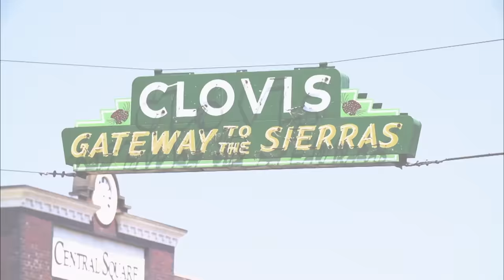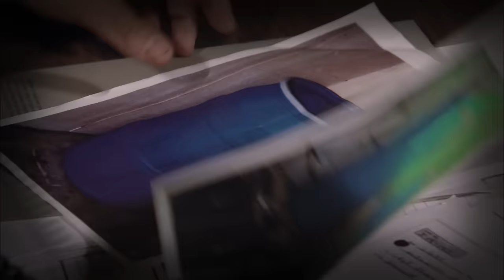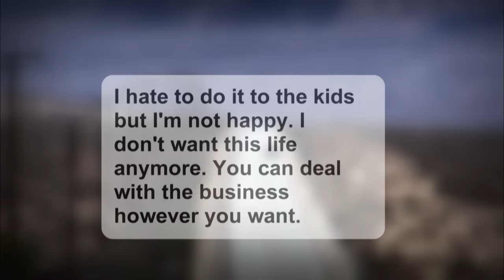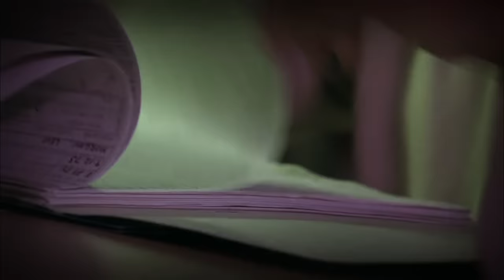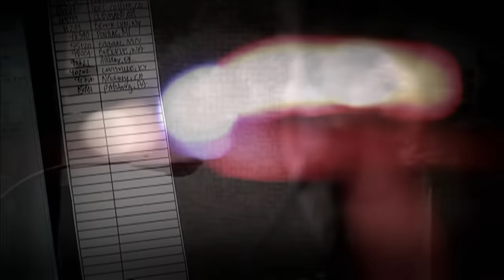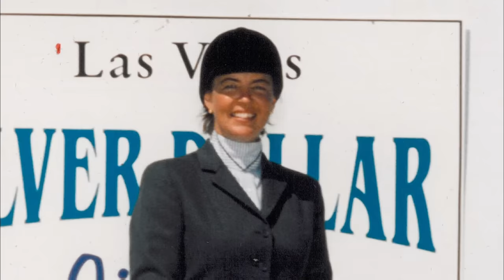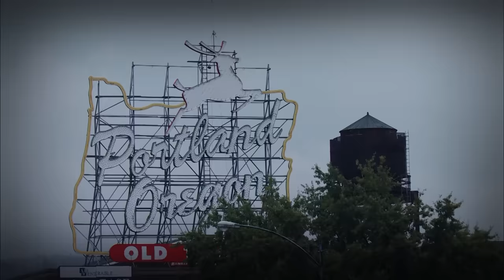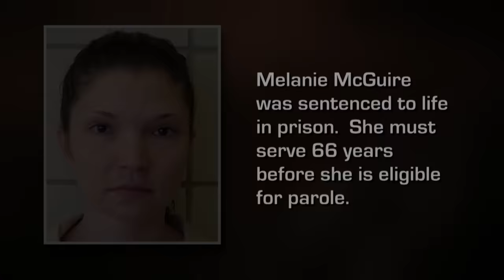4 LOVING WIVES TURN ON THEIR HUSBANDS (Best of 2023) *Marathon* | Deadly Wives | LMN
Check out these stories of deception, in this Deadly Wives marathon.

Episode 1 - 00:00 - Acid Lady
Episode 2 - 43:03 - Pretty Young Deadly Things
Episode 3 - 1:26:03 - Marlboro Man Murder
Episode 4 - 2:09:06 - Vanishing Acts

This series takes the vow "for better or worse" to a nightmare level. These are the real stories of women who murder their husbands. We know who the killer is but why did she do it?